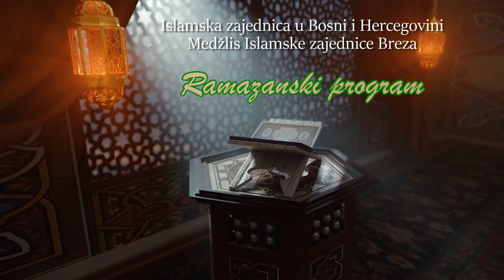Vrijednost noći Kadr - Eldina Frljak (koordinatorica Odjela za brak i porodicu)